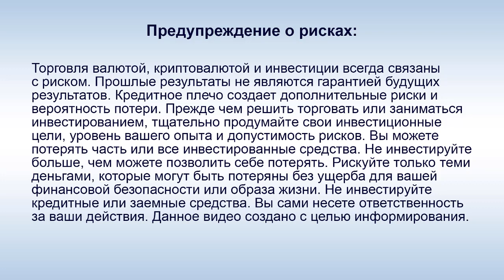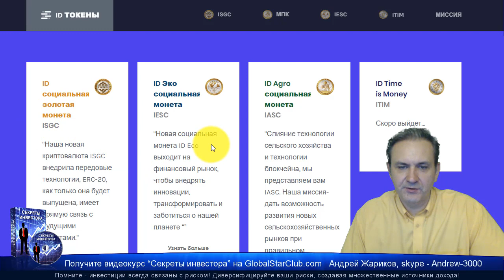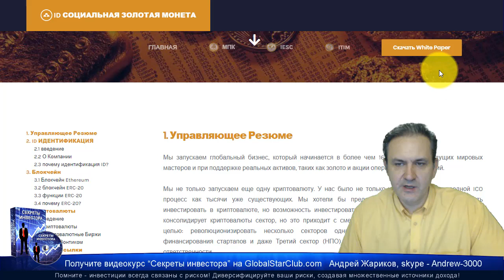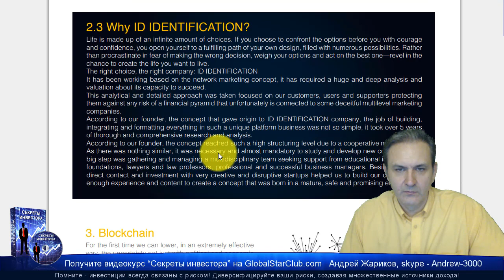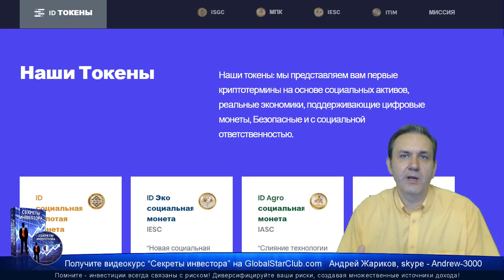IDentification - Обзор сайта с 4 социальными монетами